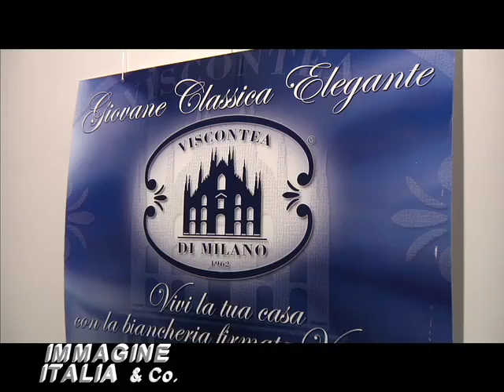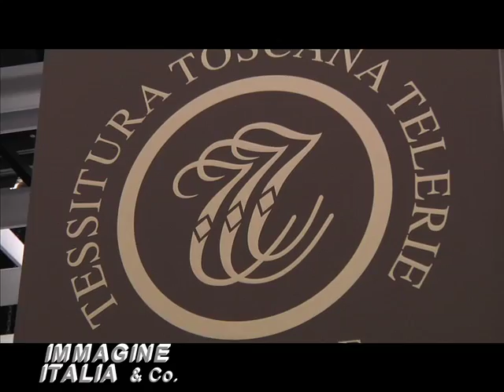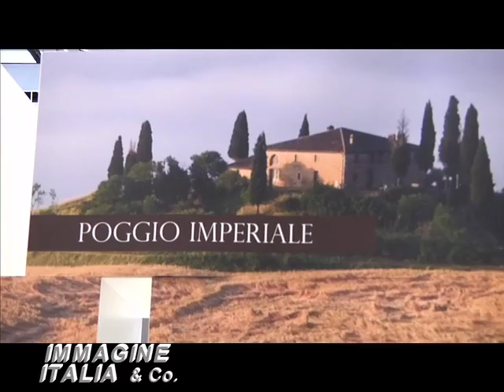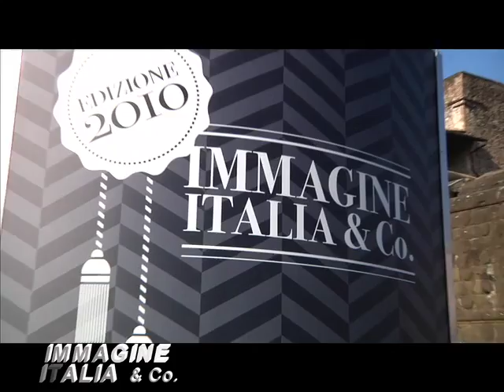IMMAGINE ITALIA & Co. Parte 2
Panoramica di espositori a Immagine Italia & Co. alla Fortezza da Basso di Firenze